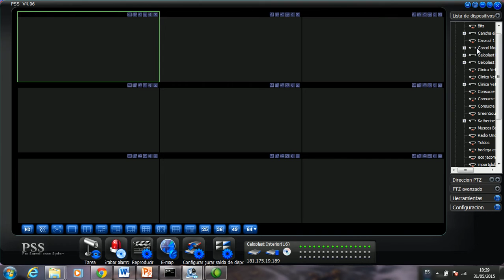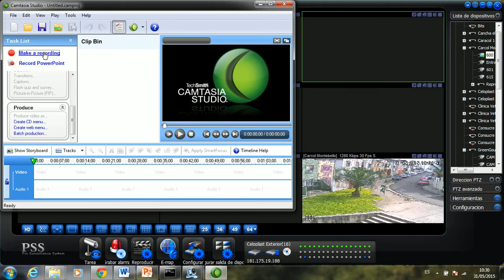18 PSS Dahua - Lista de Dispositivos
como saber si estoy conectado o desconectado el dvr.

Bits Cia Ltda, ofrece camaras de seguridad, vendemos, instalamos y configuramos en su celular, table etc,

Guayaquil - Ecuador